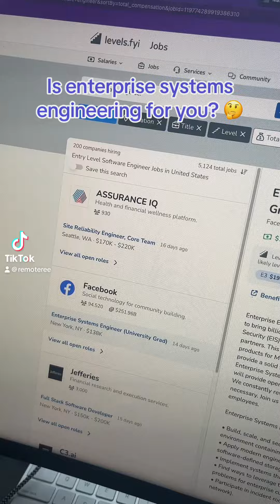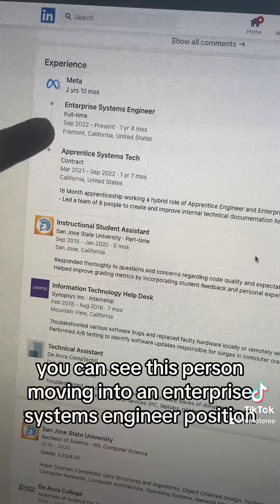Is enterprise systems engineering a good fit for you?